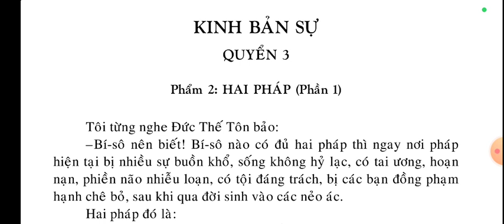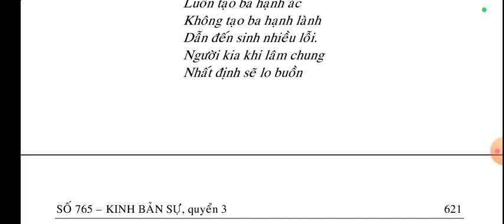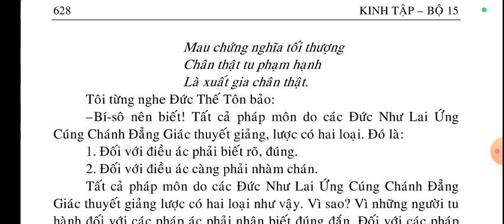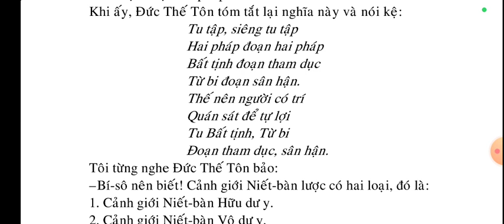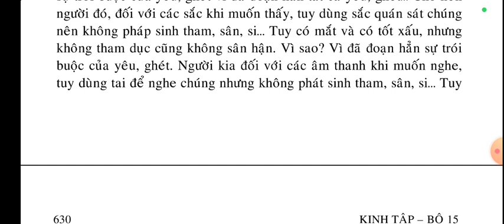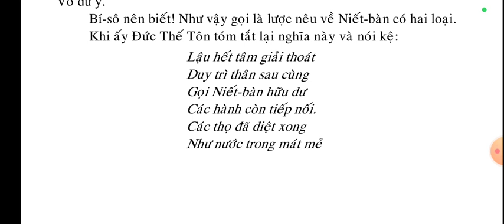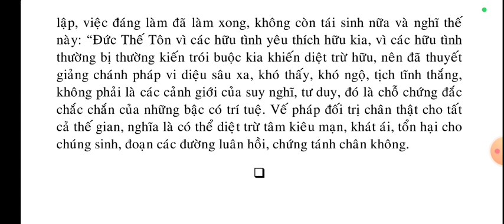Kinh Bản Sự 3/7